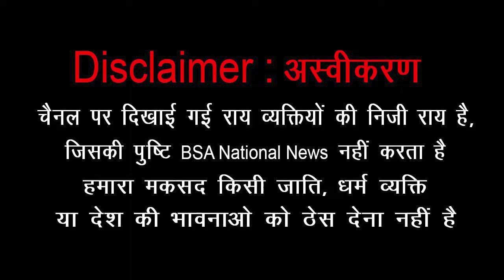उत्तरप्रदेश के मीरापुर से MLA व पूर्व सांसद AVTAR SINGH BHADANA ने बीजेपी पर हमला बोला BSA NEWS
उत्तरप्रदेश के मीरापुर से विधायक व पूर्व सांसदअवतार सिंह भडाना ने किसान अनोलन में बीजेपी पर हमला बोला
MLA and former MP from Meerapur in Uttar Pradesh Avtar Singh Bhadana attacked BJP in Kisan Anolan